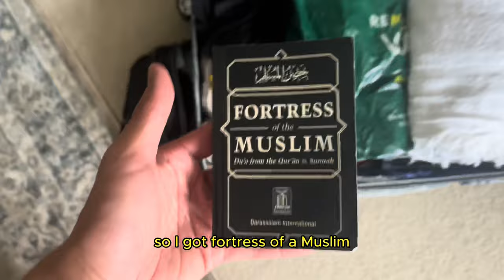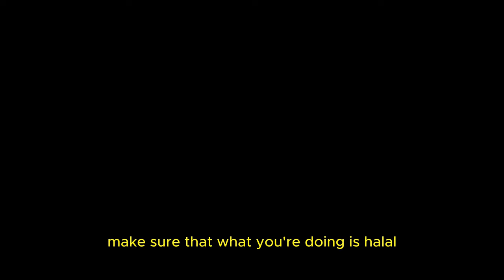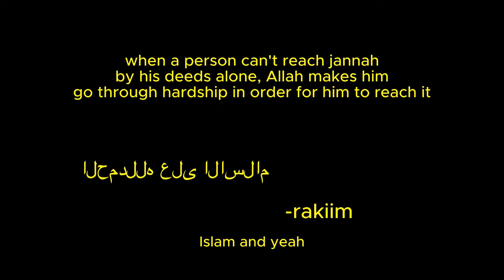MY FIRST TIME IN MEDINA VLOG (NEW MUSLIM)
I took my shahada on March the 8th 2021, 2 years later I could never have guessed Allah would invite me to Saudi Arabia. This whole experience is one I wish I could relive over and over again and may Allah invite you all here one day. AMEEN.

Mecca vlog coming soon...

thumbnail: @hayat.studios